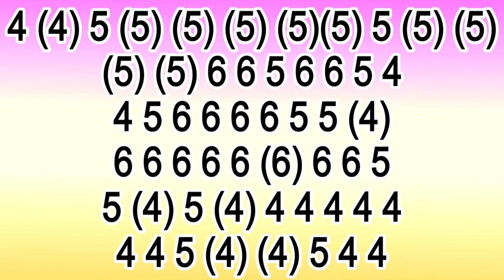COTTON FIELDS HARMONICA ( C DIATONIC ), ARMÓNICA C, BLUES HARP C, GAITA DE BOCA C, MUNDHARMONIKA C